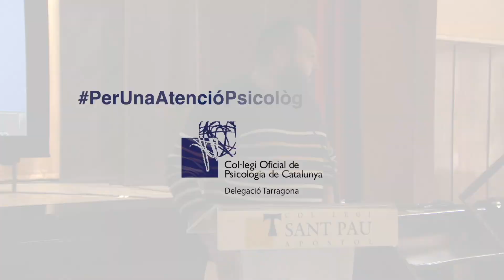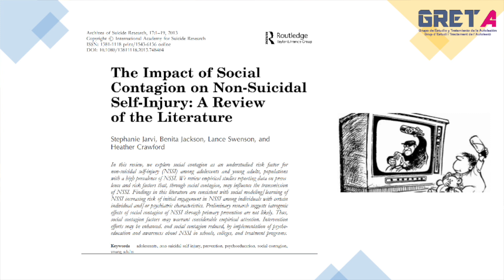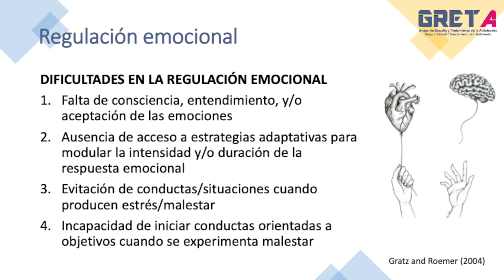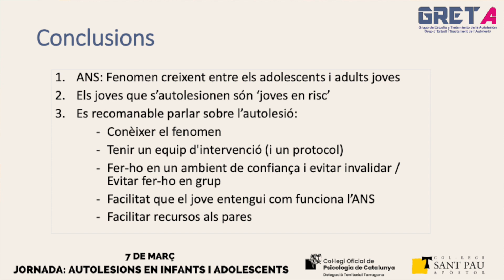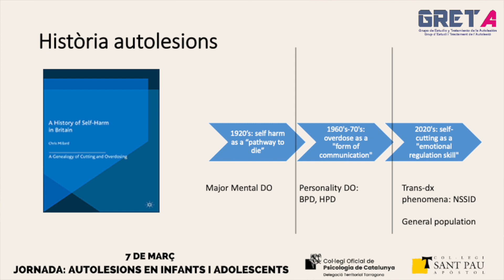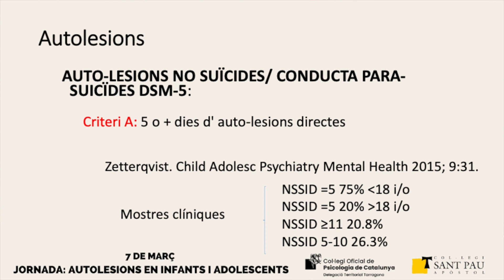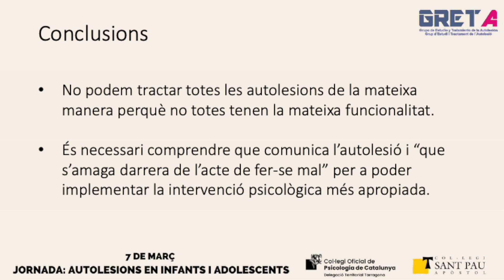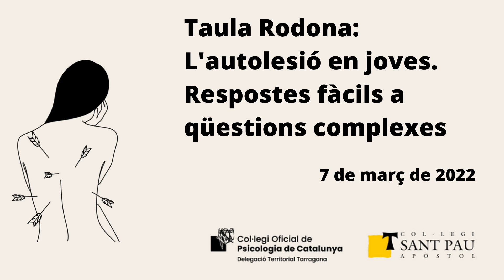Jornada: Autolesions en infants i adolescents - 7 de març de 2022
Jornada organitzada per la Junta Rectora de Tarragona del COPC en col·laboració del Col·legi Sant Pau de Tarragona. La Jornada pretén donar resposta a l’increment de casos d’autolesions en els alumnes dels centres educatius de la demarcació de Tarragona i la creixent preocupació del personal docent sobre quina resposta donar en aquests casos.